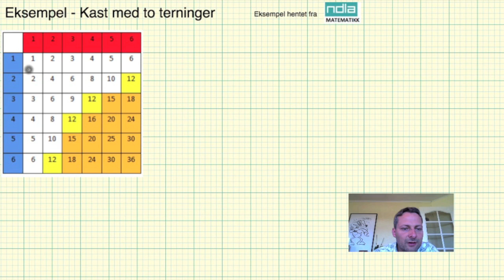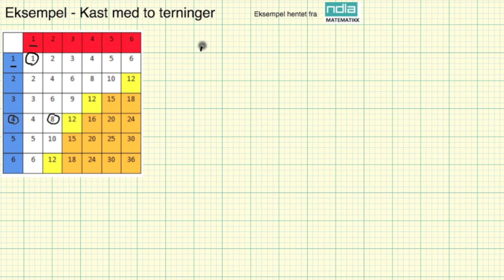Matematikk - 2PY - Sannsynlighet - Eksempel Kast med to terninger 2